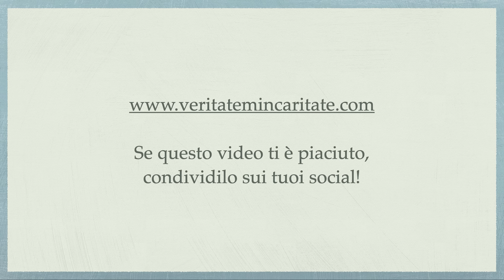Il manoscritto del Purgatorio, parte 36 - P.Giorgio M. Faré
Meditazione di Padre Giorgio Maria Faré: “Il manoscritto del Purgatorio, parte 36”
3 gennaio 2023